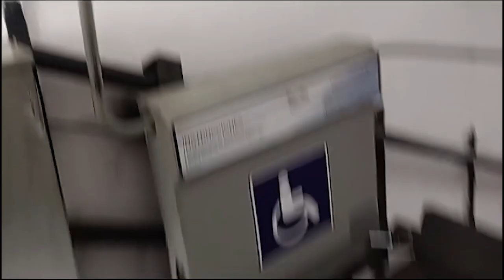Administración Municipal elimina barreras de acceso al CAM de Popayán